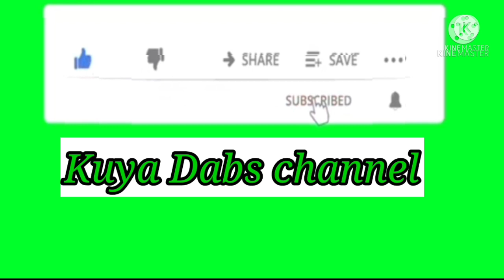CABGAN || BATS ISLAND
konting pasilip sa Isla kung saan dito nag pupugad Ang libo libong paniki